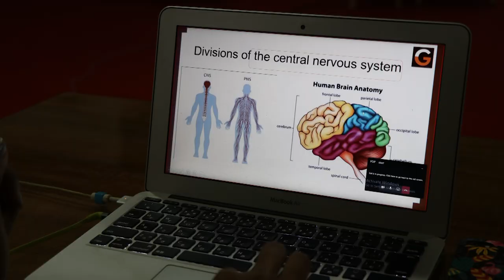LIFE IN GCU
A walk down the memory lane for students of Garden City University